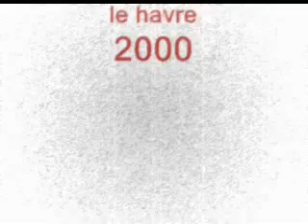Anges de Margarita Garcia Alonso.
oleos sobre madera,  de margarita garcia alonso,  185 por 75 cms. Coleccion privada de Alain Lemarchand.